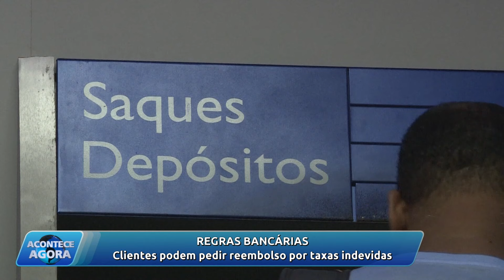Acontece Agora (07/08/2024)